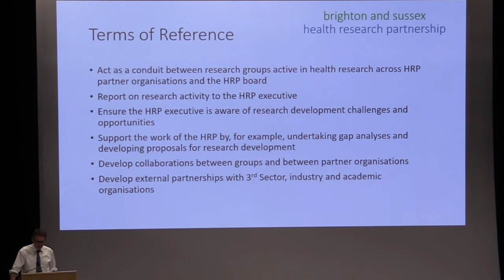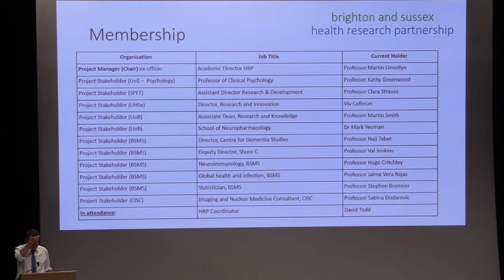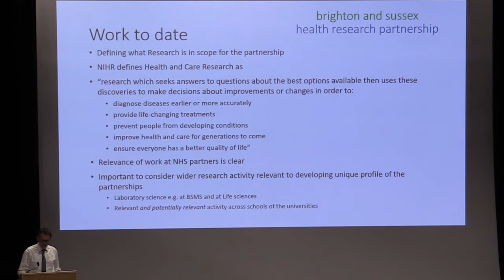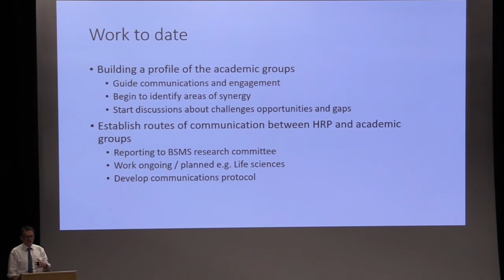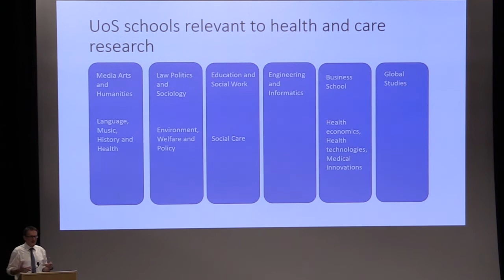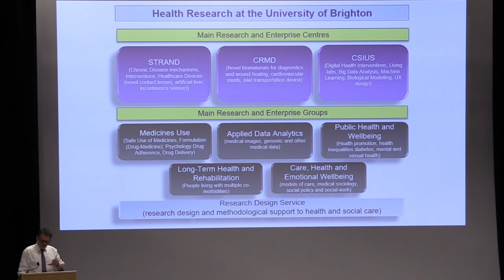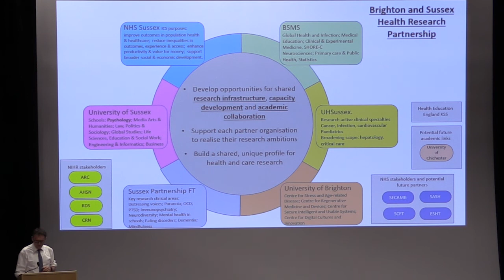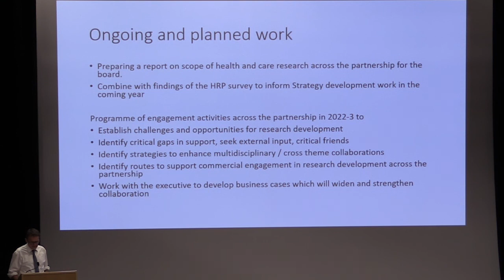HRP launch event - Prof Martin Llewelyn talk II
Prof Martin Llewelyn gives a talk at the launch of the Health Research Partnership on Friday 30 September 2022.